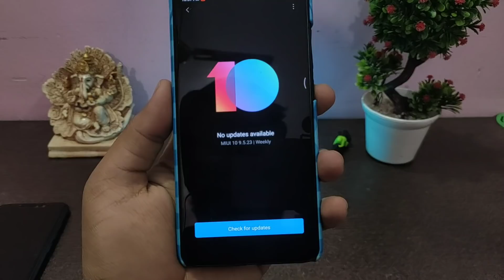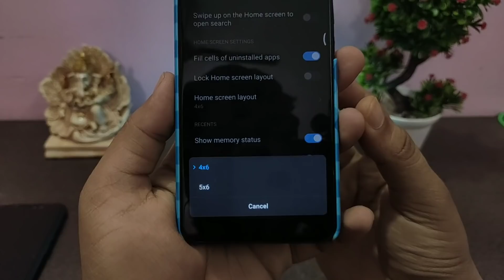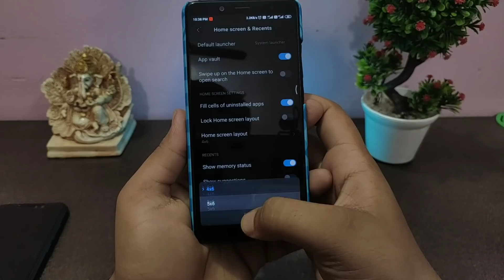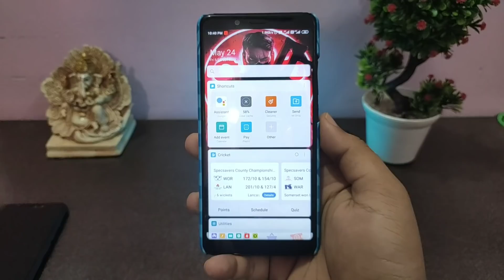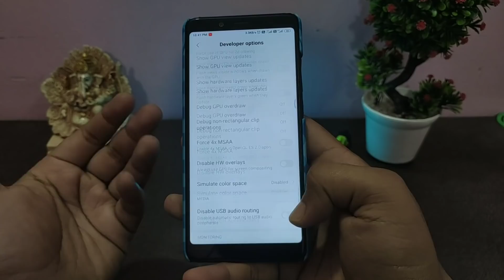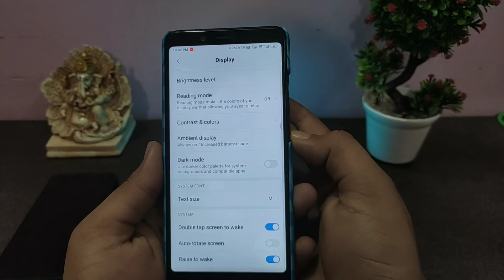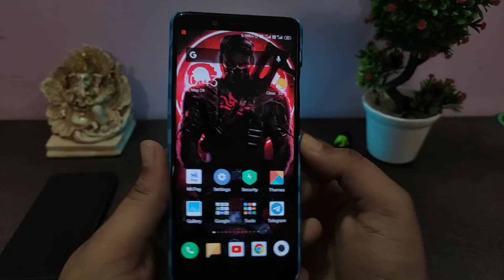Miui 10 9.5.23 Global Beta Update | Redmi Note 5 Pro | Home Screen Layout | Clock & Notification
Finally here is the new, miui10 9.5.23 global beta update, which is rolling out for some beta members, miui 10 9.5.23 bring some new features, like, digital well-being, and screen time, miui 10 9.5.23 global update for Redmi Note 5 Pro, Redmi Note 6 Pro and Poco F1, Download link for miui 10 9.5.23 global beta update are given below.